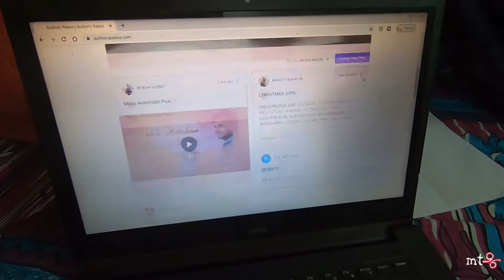Basic but Important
Hello!
My lovely people.
A very happy new year.
This video is for you people, watch it.

I upload videos because I love to share my life and my views with you all.